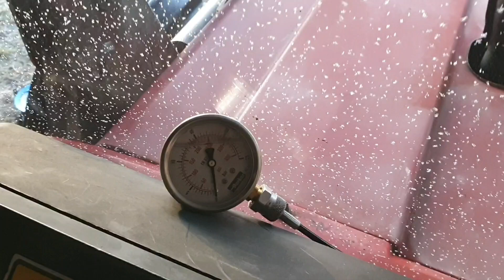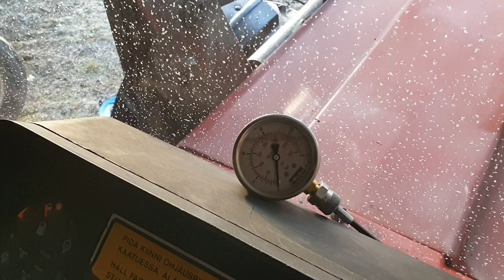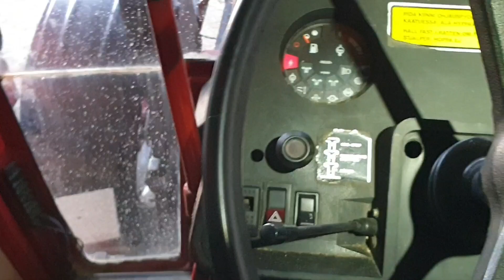IH 844XL XL kokoisia öljynpaineongelmia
Mystinen juttu... tai ei sitten ollenkaan mystinen